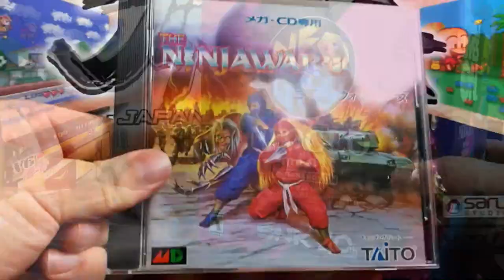SFC Quikbits - Osu!! Karate-Bu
Hey Everyone! Saru here and today we're going to look at yet another fighting game, Osu!! Karate-Bu for the Super Famicom! This game is based on a manga series that also got a few Original Video Animations (OVA) that I really enjoy. Have a look! You might like it :)

Retro Jipang on Facebook!